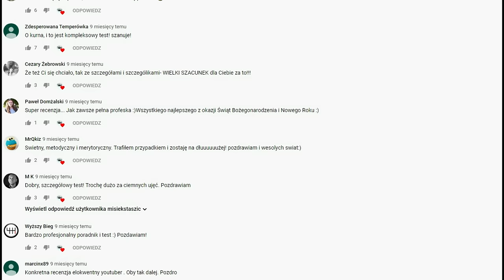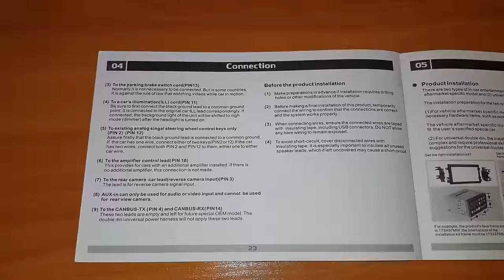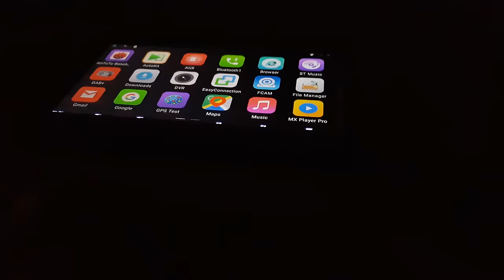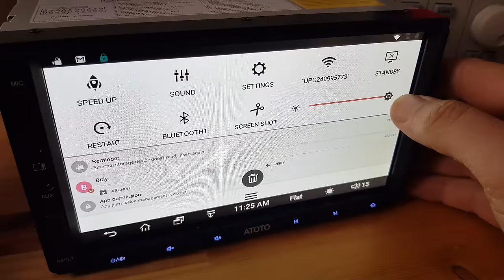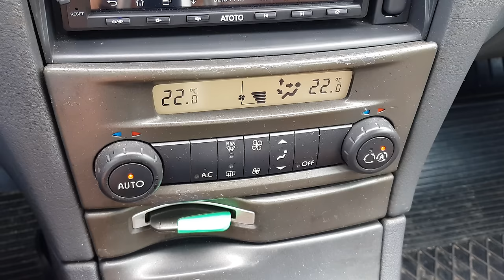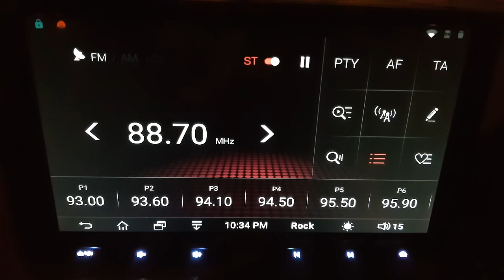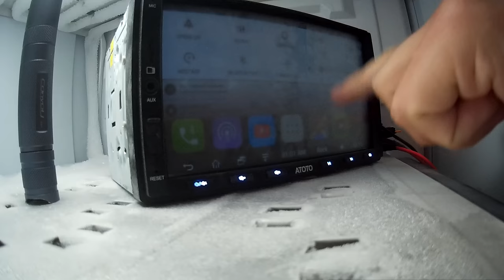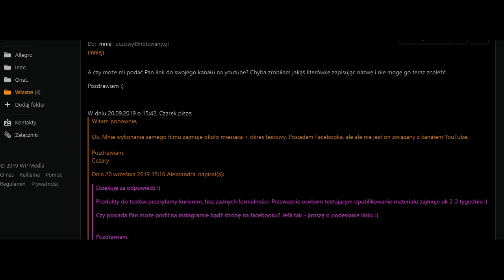[PL/EN] Atoto A6 - Przyzwoita i tania stacja multimedialna 2DIN - Test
[4K UltraHD 2160p] [ENGLISH SUBTITLES / NAPISY PL] Urządzenie nie jest pozbawione wad, ale w tej cenie zdecydowanie ciężko będzie zakupić coś lepszego jeżeli zależy Wam na systemie Android w Waszych samochodach.

-= SPIS TREŚCI - SZYBKO SKOCZ DO INTERESUJĄCEGO CIĘ FRAGMENTU =-

00:01 - Wstęp
02:12 - Rozpakowanie oraz zawartość zestawu
03:33 - Instrukcja obsługi do wglądu
04:00 - Opis panelu przedniego
07:36 - Tył urządzenia - przeznaczenie złącz
09:23 - Pomiar poboru prądu na postoju
10:12 - Ważna uwaga dot. podłączenia urządzenia do zasilania
10:47 - Testy pozostałych złącz radioodtwarzacza
11:41 - Test wejść wideo (kamera cofania, dodatkowe złącze CVBS)
12:26 - Montaż w pojeździe
13:07 - Obszerny test zestawu głośnomówiącego
18:15 - Test wbudowanych aplikacji (kamery cofania, radioodbiornika)
18:43 - Testy wydajności (benchmarki) + parametry sprzętowe
19:22 - Działanie Map Google - próba drogowa
20:05 - Słowo o pozostałych testowanych aplikacjach (YouTube, PowerAmp, Spotify, Tidal)
20:40 - Współpraca z diagnostyką pokładową (interfejsy typu ELM, preinstalowana aplikacja Torque)
20:56 - Podsumowanie testu funkcjonalności, wrażenia z 7-miesięcznej eksploatacji
21:17 - Test żywotności w pigułce
22:21 - Rozbiórka sprzętu, zamontowane podzespoły
25:02 - Podsumowanie testu sprzętu
25:28 - Informacje dot. sponsoringu
25:49 - Podziękowania dla Dominiki
26:00 - Zakończenie

-= POWIĄZANE MATERIAŁY WIDEO =-

Test trwałości tanich stacji multimedialnych - omawiam w nim zastosowaną także i tutaj procedurę testu żywotności:

-= PRZYDATNE LINKI =-

-= LAGUNA FAN oraz RYSIUNCIO =-